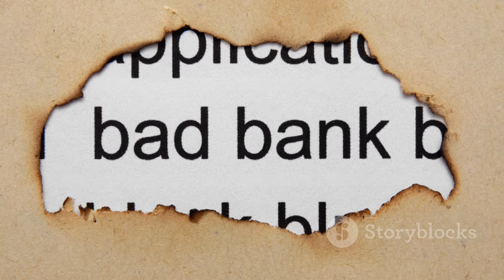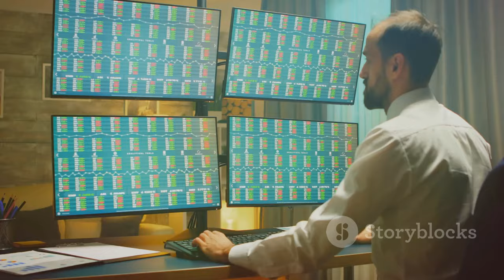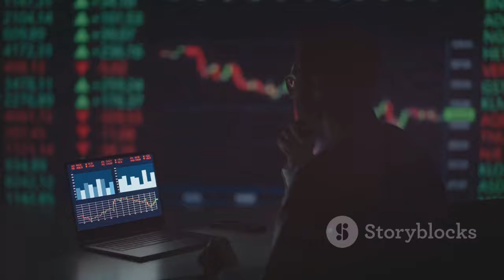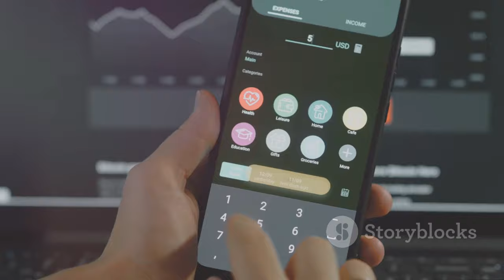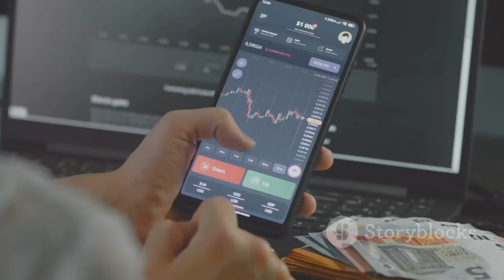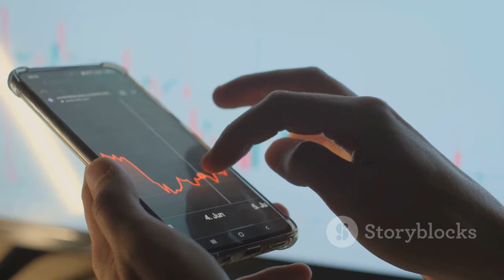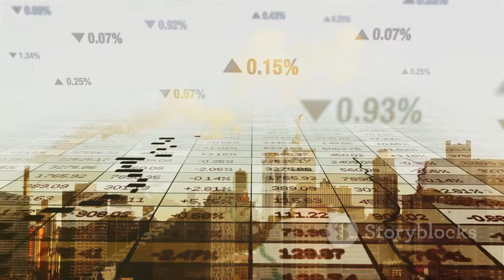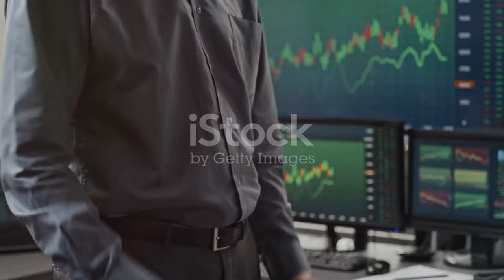How Safe Is Your Money in Fintech?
OUTLINE:
00:00:00 A Fintech Fairy Tale Gone Wrong
00:00:37 The Rise and Fall of Synapse Financial
00:01:26 A Financial Mystery
00:02:02 Unraveling the Mess
00:02:43 Funds Released Slowly
00:05:09 The Uncertain Fate of Customer Savings
00:07:11 A Call for Stronger Oversight
00:07:57 The Cornerstones of Fintech
00:08:49 Lessons from the Ashes

🔍 Are your savings truly safe in the world of fintech? This video explores the shocking collapse of Synapse Financial Technologies and what it means for your money! 💰💔

🌐 Founded in 2014 and backed by Andreessen Horowitz, Synapse aimed to revolutionize finance but faced a catastrophic bankruptcy that left millions of dollars unaccounted for. 😨

💡 Join us as we dive into:
- The rise of fintech and its impact on traditional banking 📈
- Synapse’s operational issues and management concerns 🏢
- What you need to know to protect your funds when using digital banks 🔒